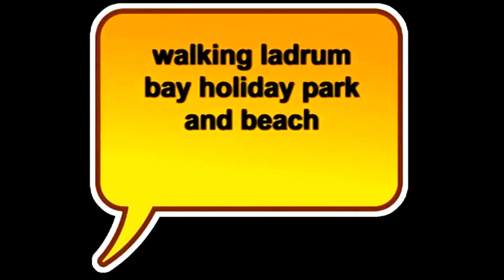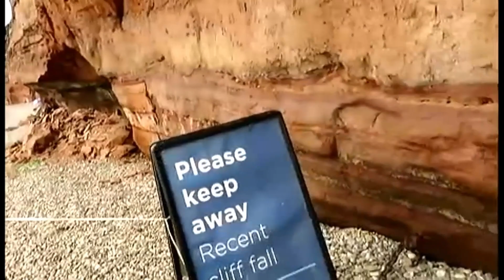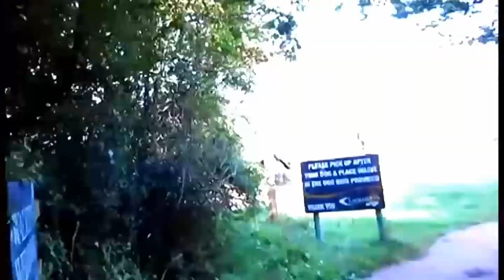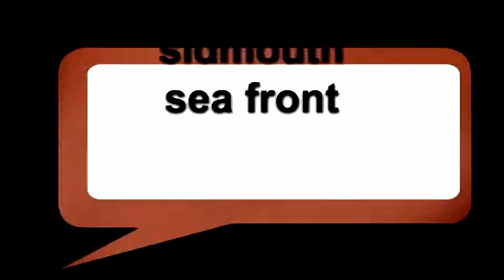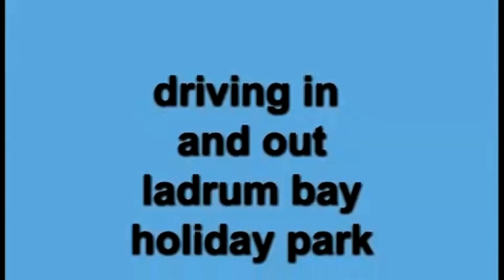ladrum bay sidmouth budliegh salterton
staycation